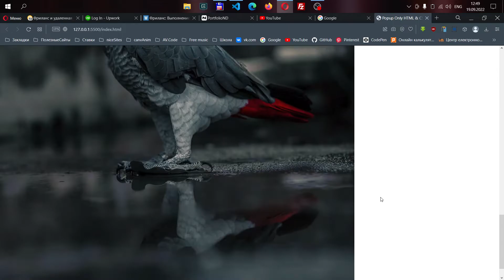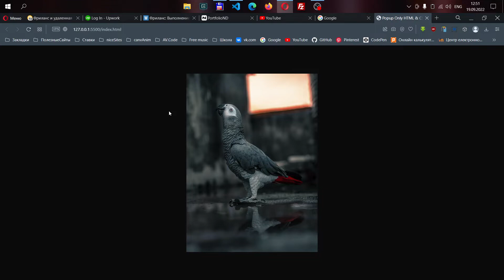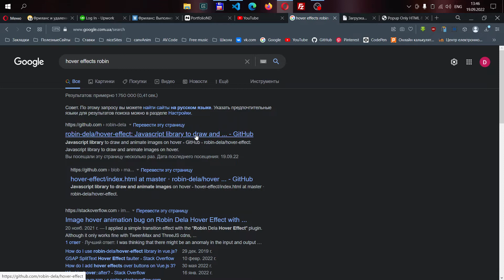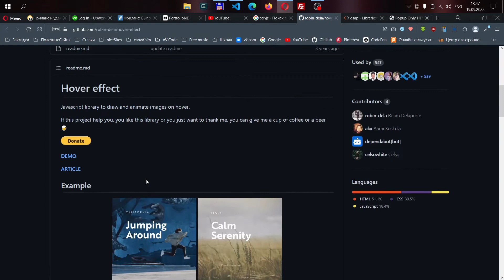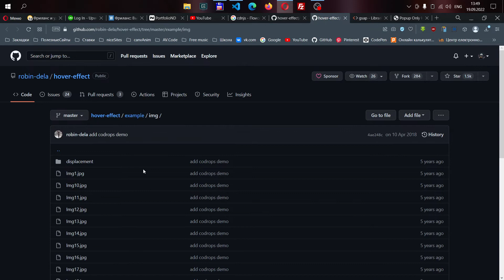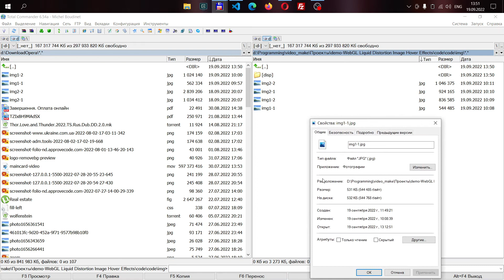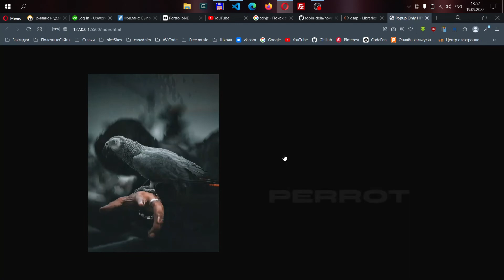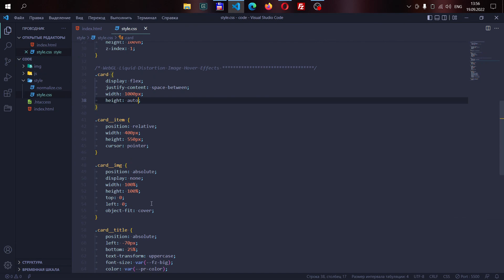WebGL Liquid Distortion Image Hover Effects | HTML, CSS, JAVASCRIPT, THREE.JS & GSAP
Красивый ховер эффект при наведении на карточку с использованием html5, css3, javascript, gsap & three.js

00:00 - INTRO
00:17 - HTML
01:00 - CSS
04:46 - JAVASCRIPT